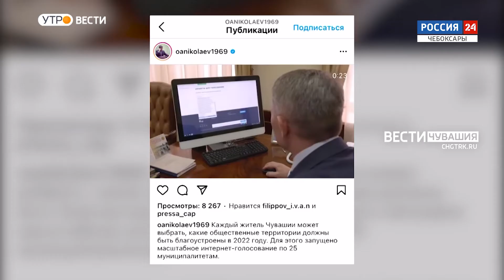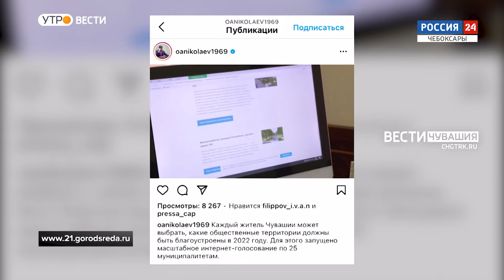Утро Вести. Чувашия. Выпуск от 27.05.2021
Сегодня в России - День библиотек. Глава Чувашии Олег Николаев принял участие в голосовании за объекты благоустройства в рамках нацпроекта "Формирование комфортной городской среды". Меньше, чем через 3 недели россиян вновь ждут длинные выходные. Команда из Чувашии вернулась с победой с  чемпионата по робототехнике.